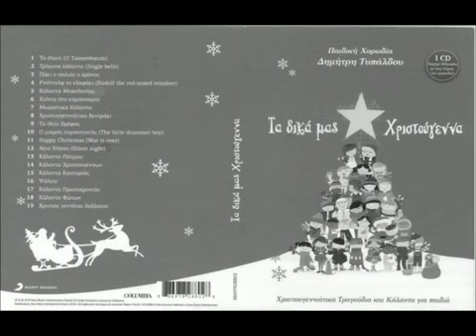Το Θείο Βρέφος - Παιδική Χορωδία Δημήτρη Τυπάλδου